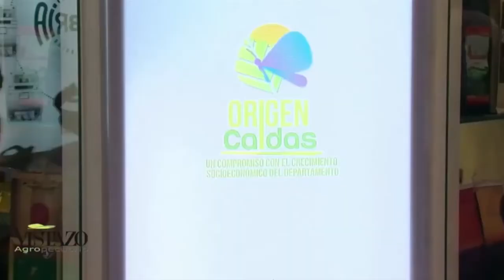Specialty Coffee Expo en Boston, balance positivo para el Quindío -RAP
El gerente de la RAP Eje Cafetero, Luis Guillermo Agudelo Ramírez, habló  con CNC Noticias Quindío,  de participación en la Specialty Coffee Expo en Boston, donde estuvieron presentes  10 marcas de  cafés del Quindío.